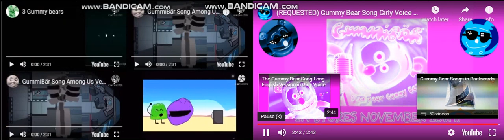7 Gummy Bears